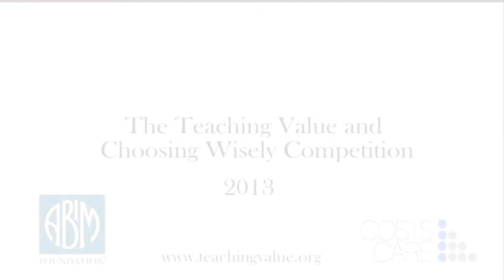Amit Pahwa - Resident Benchmarking Dashboards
Dr. Amit Pahwa, a faculty member at Johns Hopkins Hospital, proposed individual dashboards using billing data that would make lab and imaging use for each trainee available for feedback and benchmarking against their peers.